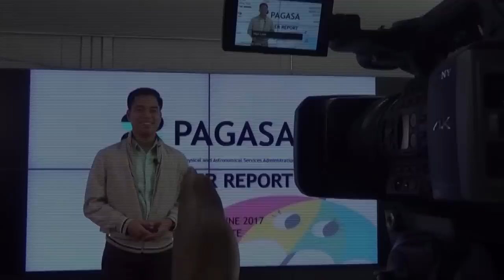Public Weather Forecast Issued at 4:00 AM September 3, 2017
DOST-PAGASA Senior Weather Specialist: Chris Perez